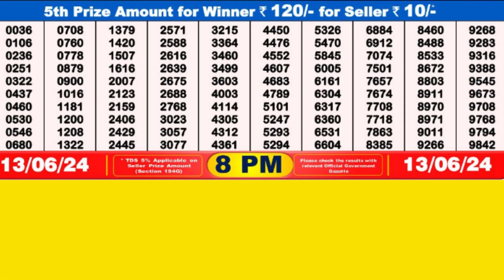DEAR SANDPIPER THURSDAY WEEKLY LOTTERY TODAY RESULT 8 PM 13/06/24#latest lottery result